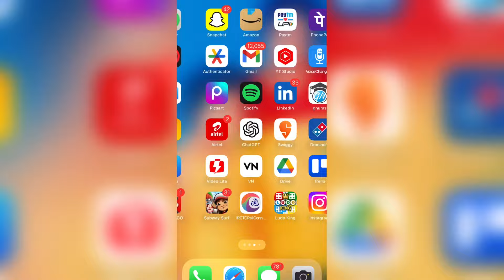Spin & Get ₹800 Google Play Redeem Code || How To Get Free Diamonds In Free Fire Max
1.Garena Free Fire Indonesia Live
2.Garena Free Fire Brazil Live
3.Garena Free Fire Brasil Live
4.Garena Free Fire India Live
5.Garena Free Fire Singapore Live
6.Garena Free Fire Thailand Live

Additional Quaries :
1) Free redeem code
2) Free redeem code app
3) play store gift card
4) google play gift card
5) google play redeem code
6) free fire free redeem code
7) how to get free redeem code
8) free redeem code website
9) free redeem code today
10) free redeem code apps
11) Free weekly membership in free fire
12) free monthly membership in free fire

redeem code
sumo gaming
total gaming